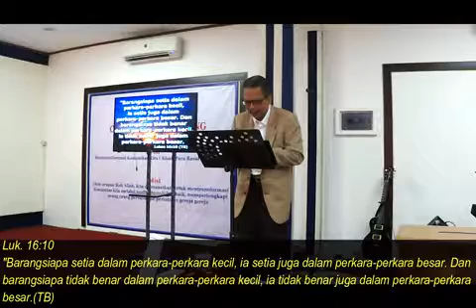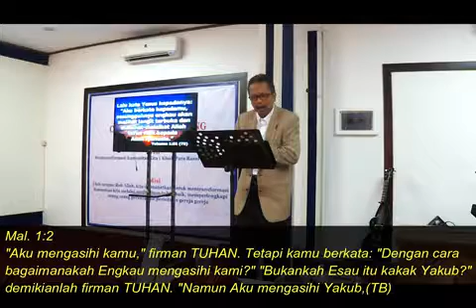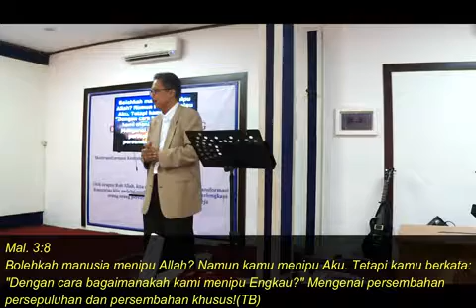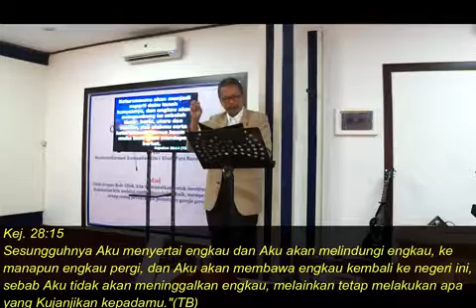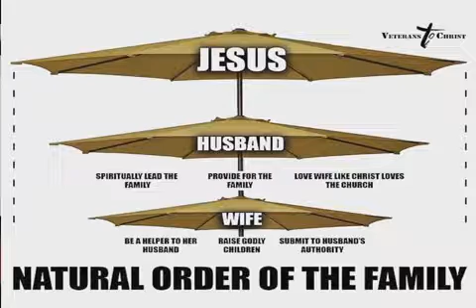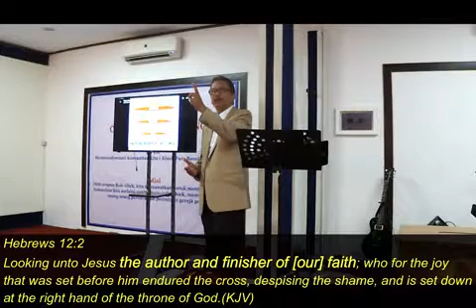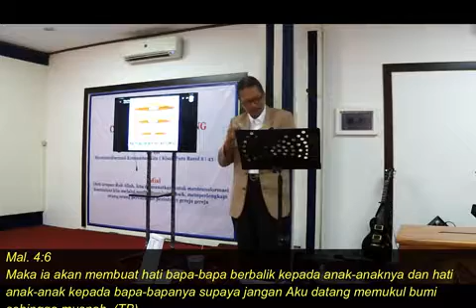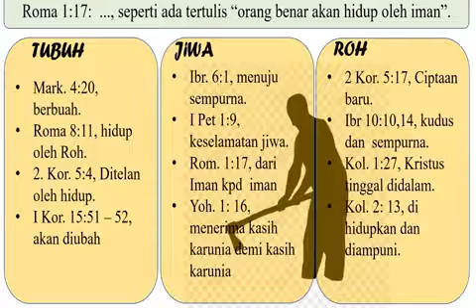Pdt. Dr. Ir. Tjepy Jones B - Hidup Dibawah Tingkap Langit Yang Terbuka 1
Waktu Yesus Kristus memulai pelayananNya dimuka bumi, maka sejak saat itulah tingkap langit terbuka yang adalah gambaran alam Roh dari kerajaan sorga. Sampai saat ini setiap kita orang percaya juga hidup dibawah tingkap langit yang terbuka, oleh sebab itu Tuhan Yesus memperingatkan kita agar jangan pernah tunduk dibawah alam roh yang lain.